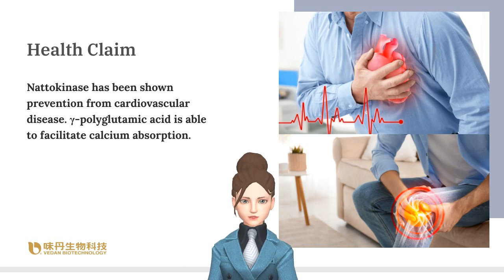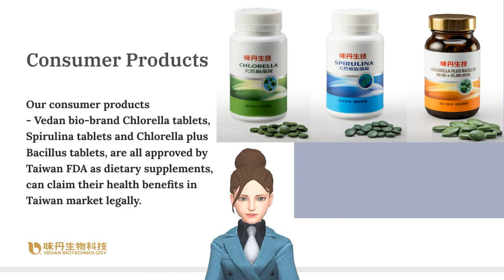Spirulina Tablets | VEDAN BIOTECHNOLOGY CORPORATION | Taiwantrade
ABOUT US
Vedan Biotechnology Corp is a leading chlorella and spirulina manufacturer and supplier in Taiwan.
We are a spin-off company from Vedan enterprise since 2006.

00:00:00 VEDAN BIOTECHNOLOGY CORPORATION
00:00:03 ABOUT US Vedan Biotechnology Corporation, a wholly-owned subsidiary of Vedan Enterprise Corporation, is established in 2006 in Taiwan, and a leading developer and supplier of functional foods, natural health products, and dietary supplements.
00:00:19 WE PROVIDE We manufacture the functional ingredients such as Chlorella, Chlorella extract, Spirulina, Nattokinase,γ-polyglutamic acid, etc.
00:00:30 The studies found that Chlorella can strengthen the immune system, and Spirulina significantly lowers total cholesterol and triglycerides, while Chlorella extract has powerful anti-aging benefits. Health Claim
00:00:43 Health Claim Nattokinase has been shown prevention from cardiovascular disease. γ-polyglutamic acid is able to facilitate calcium absorption.
00:00:52 Consumer Products Our consumer products - Vedan bio-brand Chlorella tablets, Spirulina tablets and Chlorella plus Bacillus tablets, are all approved by Taiwan FDA as dietary supplements, can claim their health benefits in Taiwan market legally.
00:01:08 Visit our website